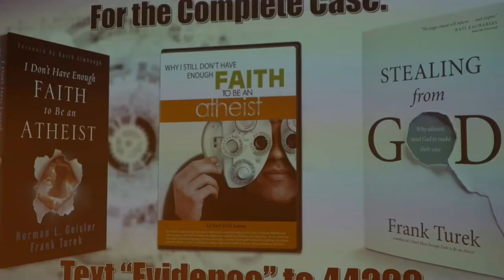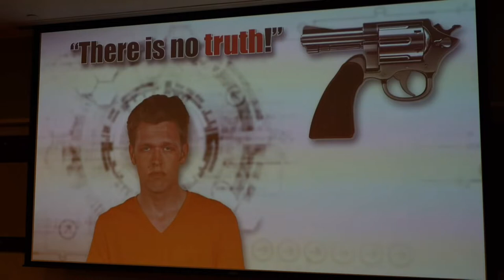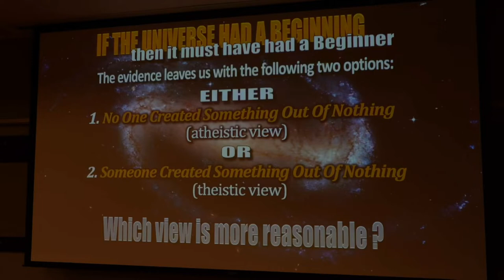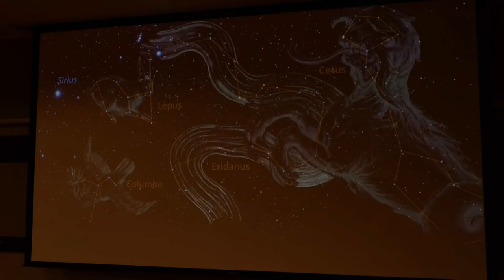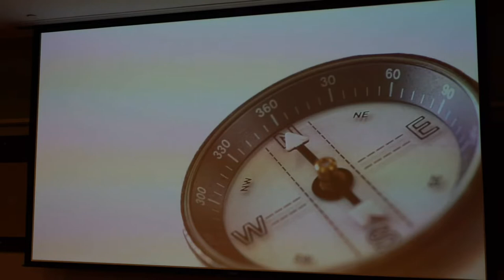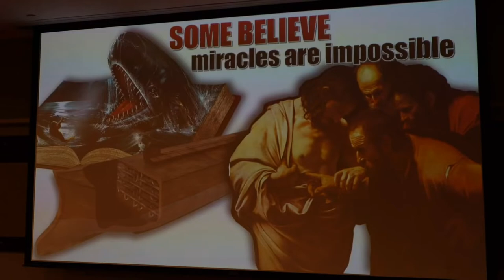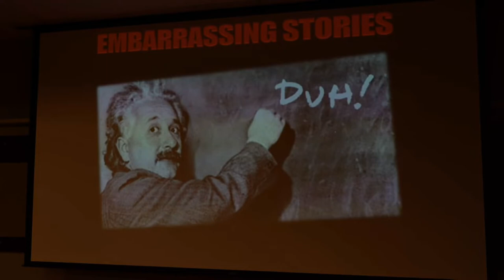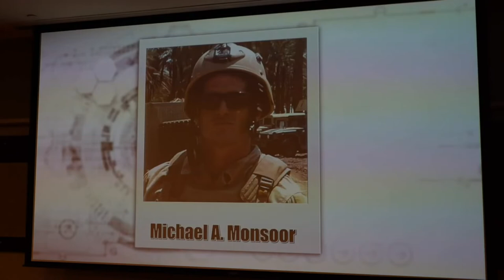I Don't Have Enough Faith to Be an Atheist! (Frank Turek, CrossExamined)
=== Original Description ===

In "I Don't Have Enough Faith to Be an Atheist," Dr. Frank Turek (CrossExamined) discusses arguments for the existence of God (including the Cosmological Argument, the Teleological Argument, and the Moral Argument), the possibility of miracles, the reliability of the New Testament, and other topics in Christian apologetics.

Buy "Stealing from God: Why Atheists Need God to Make Their Case"

Statistics of original video: 📅 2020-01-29  ⏱ 2:33:04  ▶ 27604  👍 1641  💬 307  🆔 A2UoZLKmOr0